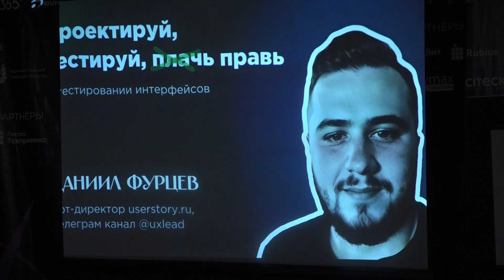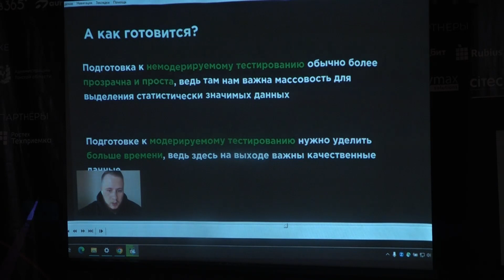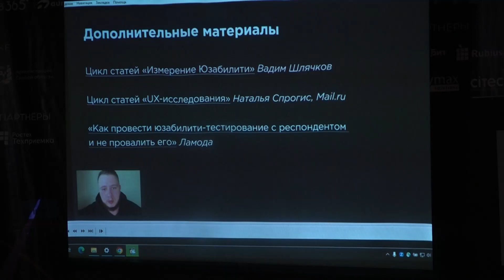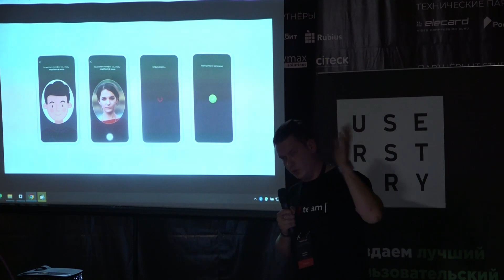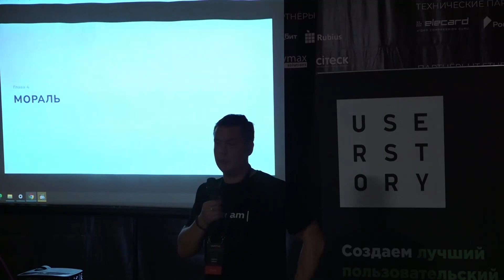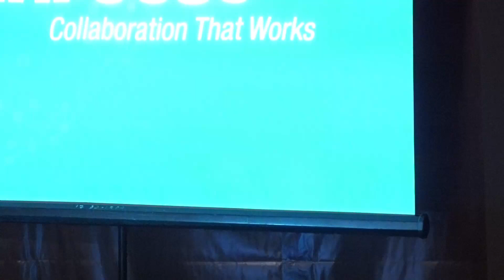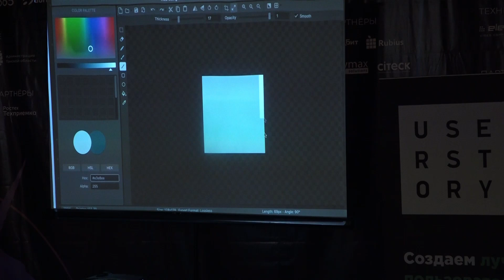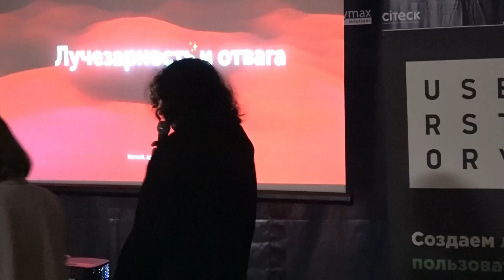Design: «Есть гипотеза. Что дальше?» - Город ИТ 2023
Приглашаем взглянуть за кулисы продуктового дизайна: вы узнаете, как тестирование гипотез и математика помогают создавать продукты, которые действительно решают проблемы пользователей и получите ценные инсайты по созданию прототипов. Не упустите возможность встретиться с экспертами, обменяться опытом и узнать больше для своей творческой практики!

Спикеры:
- Даниил Фурцев, арт-директор Userstory
Тема: Проектируй, тестируй, (плачь)правь. Расскажет про пользовательское тестирование интерфейса, а именно: зачем тестировать, когда тестировать и как тестировать. А также как делать прототип, про сервисы тестирования и его результаты.

- Михаил Сидоров, руководитель продуктового дизайна ЦФТ
Тема: За красоту не платят

- Матвей Мясоедов, арт-директор red_mad_robot
Тема: Прототипирование офлайна в игровом движке. Как спрототипировать не только интерфейс, но и поведение человека в офлайне, например, получение посылки или активацию забронированного транспорта? Расскажу, как мы моделируем процессы в игровом движке, разыгрываем жизненные сценки и выявляем проблемы физического мира наглядно прямо секции.

Организатор секции: Userstory